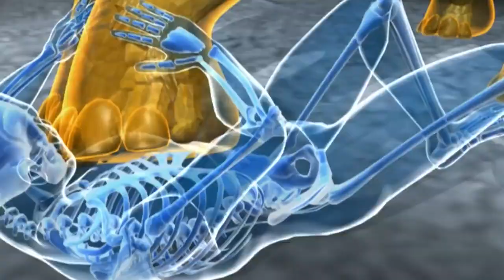10 Dangerous Animals You Should Run Away From mp4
TITRE : 10 Dangerous Animals You Should Run Away From mp4

DESCRIPTION : c'est une video tres rigolote et tres amusante qui faut voir absolument / It's a very funny and very entertaining video that you must see absolutely  :) :) :) :) :) :) :)

         *si la video t'as plu , alors laisse moi un pousse bleu ^^ :)